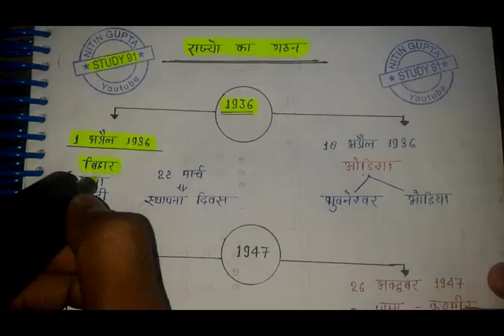भारतीय राज्यों का गठन